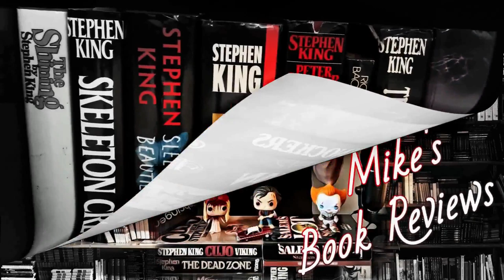Summer Knight by Jim Butcher Doesn't Meet The Hype But Greatly Expands The Dresden Files Universe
Mike continues his journey through the Nevernever with Harry Dresden in his fourth adventure, Summer Knight.